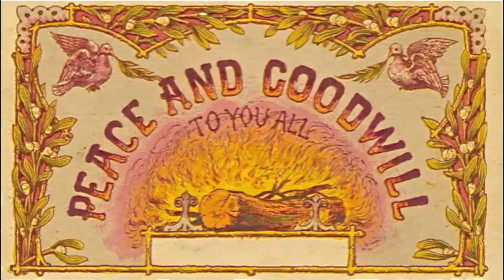Here Comes Papa Noel - by Palmer Utterback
This song is a mix of Christmas traditions inspired by Christmas cards from the late 18 and 1900s. Spain, France and Portugal refer to Santa as “Papa Noel.” Children will find their shoes filled with gifts on St Nicholas Day in Germany, Belgium and the Netherlands. The song structure is based on the old American Minstrel song, “Polly Wolly Doodle,” from the 1840s. Papa Noel has become a New Orleans tradition.

Vocals:  Palmer Utterback, Gail Keller, Jim Dotson
Children Vocals:  Pearl Keenan, Sean Keenan & Athena Swantek
Guitars:  Palmer & Marty Chilla
Accordion & Keyboards:  Austin Chevalier
Banjo:  Jim Dotson
Bass:  Matt Keenan
Drums:  Beau Eastlund

Recorded by Beau Eastlund at the Golden Lab Studio in Springfield, Oregon.